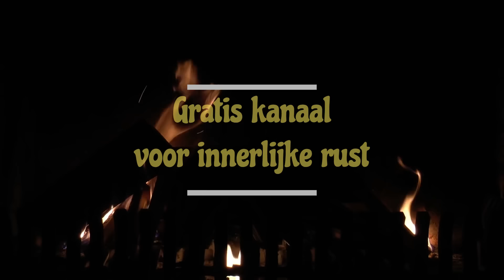Buiten onweert het maar wij twee hier veilig en gezellig binnen onder een dekentje bij het haardvuur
Rustige warme stem onder een dekentje bij het haardvuur. Buiten een onweer, maar hierbinnen tussen ons, lekker gezellig en zinnig.
Veel liefs, veel liefde @kindakind